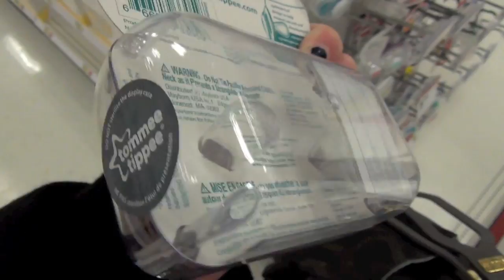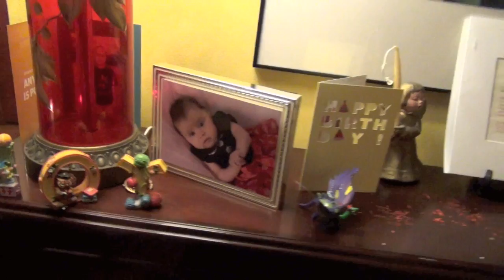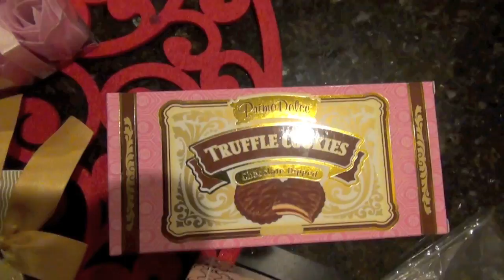MASTITIS IS NO FUN!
I got mastitis when I was at my dads house and wasn't feeling well. I went to get stuff for the baptism and then John picked me up to go to my mom's.